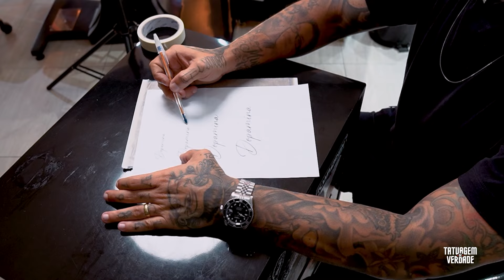Como fazer um decalque perfeito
Fale agora com nossa equipe e tire suas dúvidas sobre o curso.

Se você é apaixonado por tatuagens e quer aprender a fazer um decalque perfeito para transferir seu design do papel para a pele, você veio ao lugar certo!

Nesse vídeo, vou compartilhar com vocês algumas dicas valiosas para garantir que seu decalque seja impecável, gerado em uma tatuagem incrível.

Vamos discutir sobre papel vegetal de qualidade, canetas de transferência mantidas e, claro, o design da tatuagem que você deseja utilizar.

Também falo sobre a importância de escolher o papel certo e como garantir que seu desenho seja nítido e preciso, além de explicar o processo de transferência do decalque para a pele.

Nesse vídeo você aprenderá as melhores técnicas para posicionar corretamente o decalque, evitando erros comuns que podem comprometer o resultado final.

E se você quer ficar por dentro de todos os detalhes do mundo da tattoo e quer ficar fera nesse assunto, aproveita para se inscrever no canal e ativar o sininho para ficar por dentro de todas as novidades do canal, e também deixa aquele like e comenta o que você achou do vídeo.

QUEM É DIEGO RANGEL:

Diego Rangel é tatuador desde 2003, já tatuou em 3 continentes e acumula mais de 30 prêmios nacionais e internacionais.

Trabalhou em um dos maiores estúdios da Europa e foi convidado para produzir o cartaz da maior e mais importante convenção de tatuagem do mundo.

Retornando ao Brasil, foi convidado para publicar um livro de desenhos em 3 línguas diferentes.

Em 2018, tornou-se um artista patrocinado pela Amazon Tattoo, pela Viper Ink e pela New Era.

Hoje se dedica a produzir conteúdo compartilhando experiências e conhecimento com tatuadores do Brasil e mundo.